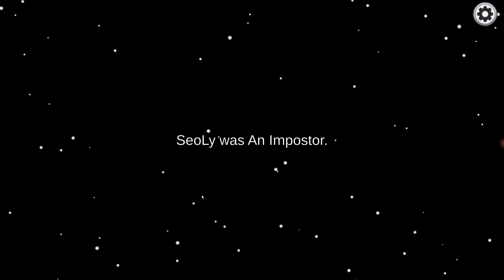Among Us - Bad Timing #45 (Funny Moments)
© Elegance always has the player's permission to feature their clip.